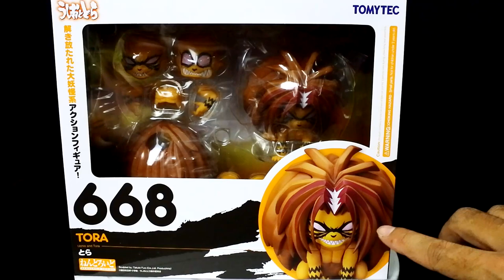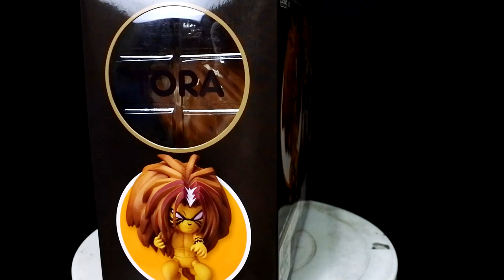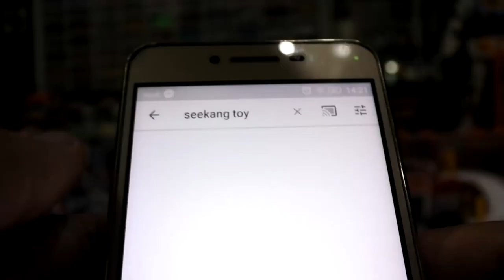รีวิว ด๋อย Nendoroid Ushio to Tora จากการ์ตูนล่าอสูรกาย Part 2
เรื่องย่อ อุชิโอะเคยคิดว่าเรื่องที่พ่อเล่าเรื่องหอกอสูรในตำนานภายในวัดเป็นเพียงเรื่องเหลวไหล แต่เพื่อช่วยตระกูลจากปีศาจ ทำให้เขาต้องเรียกโทระออกมาจากหอก